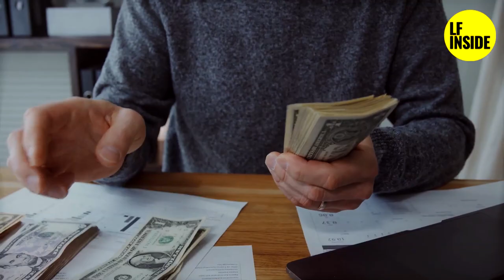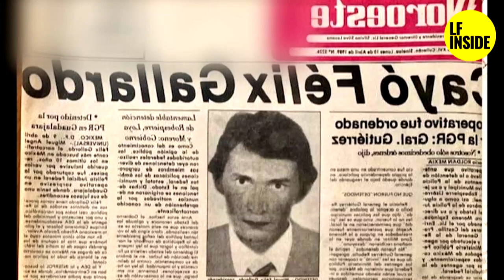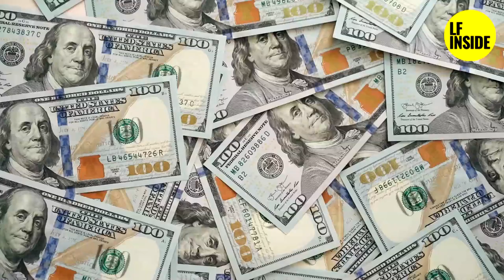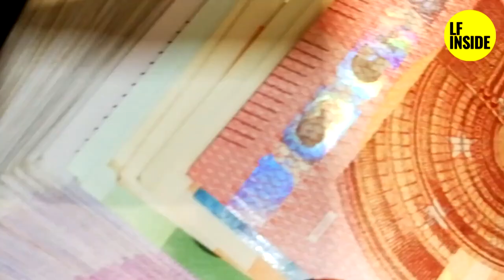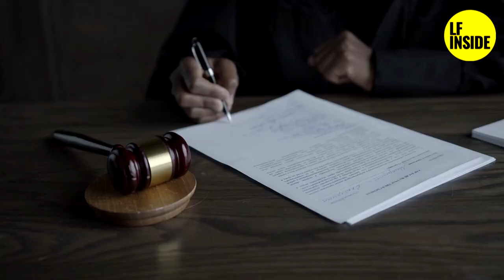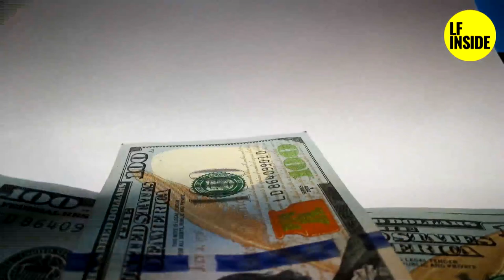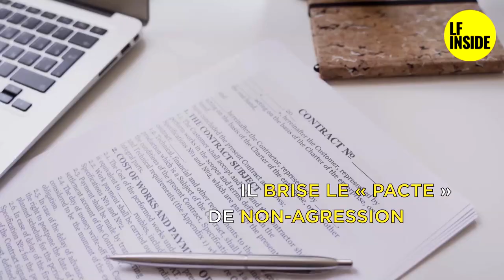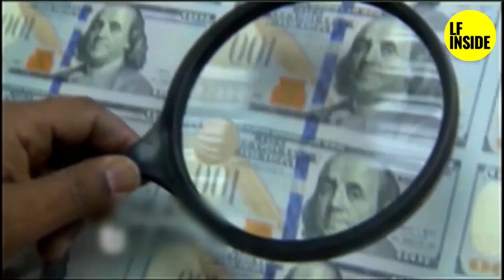CAÏDS INTERNATIONAUX ----- J0AQU1N GUZMAN EL "CHAP0"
🔴Connaissez-vous l'histoire de Joaqun Guzman alias el Chap0 ?